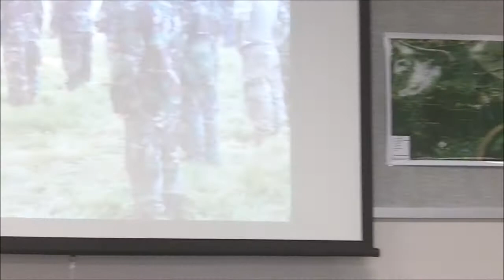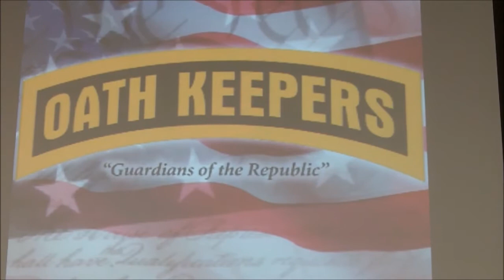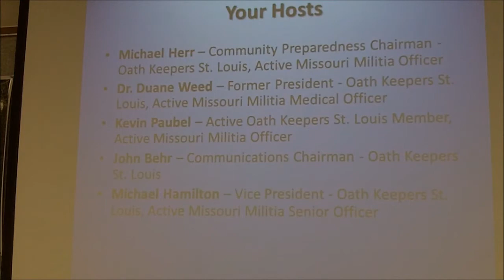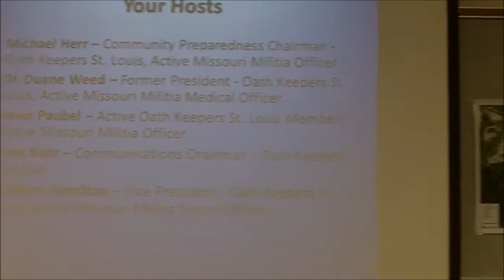Prepper Clinic Introduction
St. Louis Oath Keepers and St. Louis battalion of the Missouri Militia presented a Prepper Clinic open to the public. This is the introduction to the presentations by Mike H.